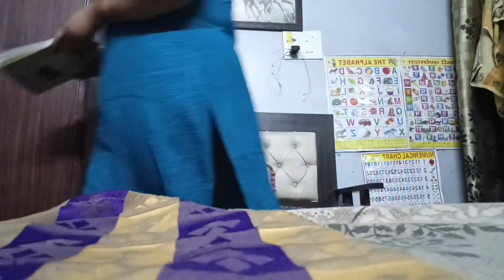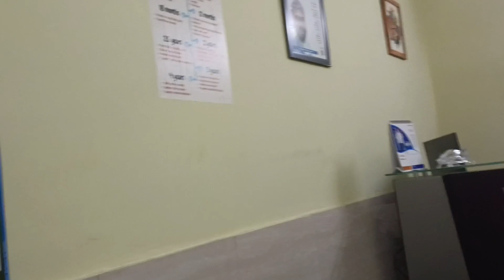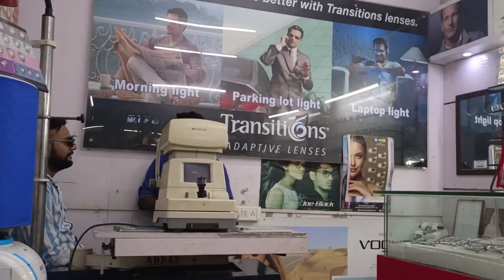Gurupurnima k din pr me gayi Guruji k satsang pe | Sharing my daily routine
“On the occasion of Guru Purnima, I want to thank you for being a teacher who has always guided me and supported me in all possible ways".
A guru is someone who teachers you and also believes in you. To the parents who have been my 1st gurus in each and every step of life..